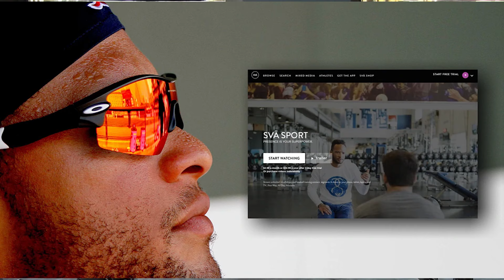The Future Of Sports Broadcasting & Sports-Betting w/James Loney | The O'SHOW #512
James Loney is a former professional baseball first baseman in Major League Baseball (MLB). He played for the Los Angeles Dodgers, Boston Red Sox, Tampa Bay Rays, and New York Mets, and in Korea Baseball Organization's KBO League for the LG Twins.

James discusses where sports media is headed and what type of segments he'd like to start, the pressures of playing in Los Angeles with the Dodgers, coming out of High School as a dominant pitcher and being drafted as a position player, how becoming a father shifted his focus & so much more!